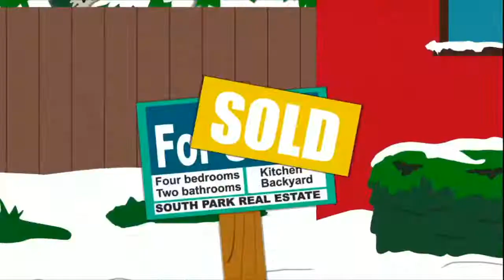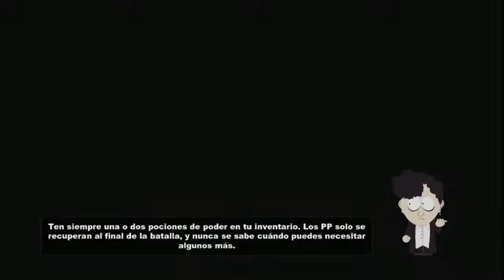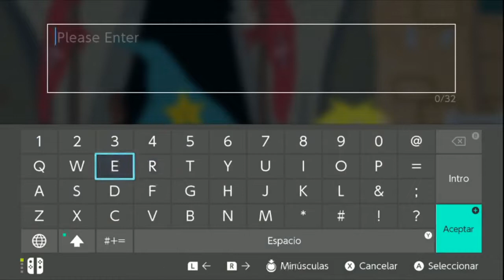South Park La Vara de la Verdad: Eric Cartman me Trolleo - Directo - Parte 1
Nintendo Switch Clave de amigo: SW-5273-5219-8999, SW-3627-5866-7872